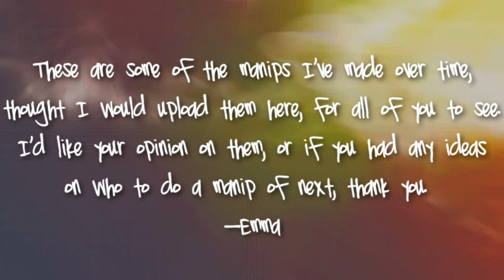Manips;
Pretty much, just want your opinions on these, if i should make more, or not. If I should, who should I do next.

if you guys like them, I can probably do requests.

Emma.